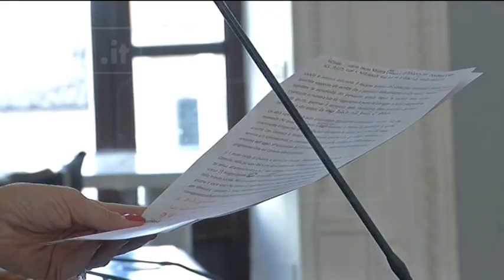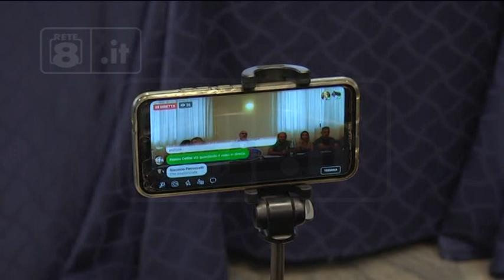Chieti - Di Primio ritira le dimissioni